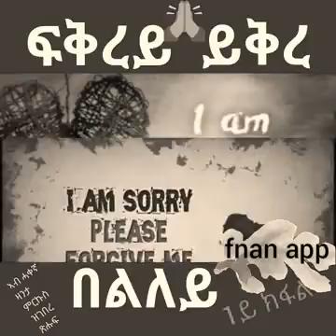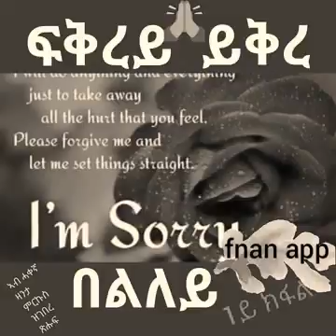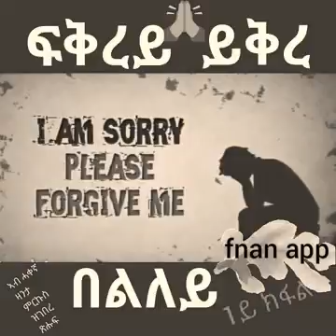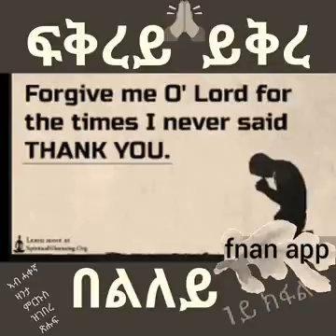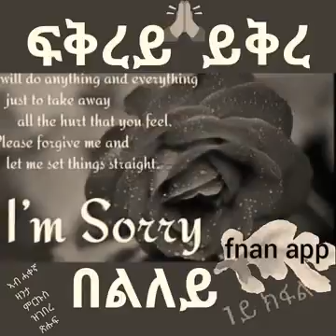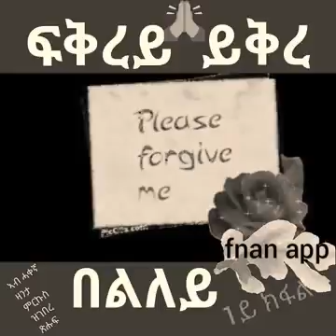26. April 2017